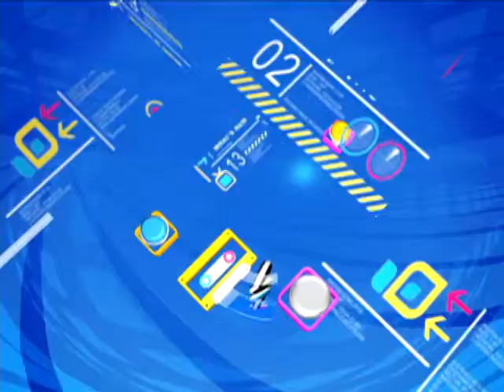2012年5月28日PeoPo公民新聞報